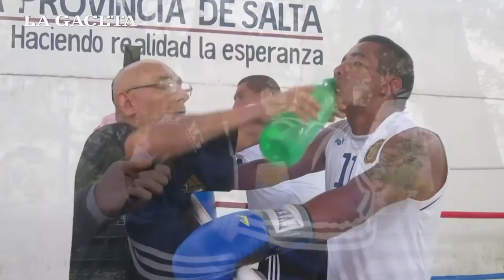El boxeador Ezequiel Segundo cuenta cómo fue su infancia en la cárcel de menores